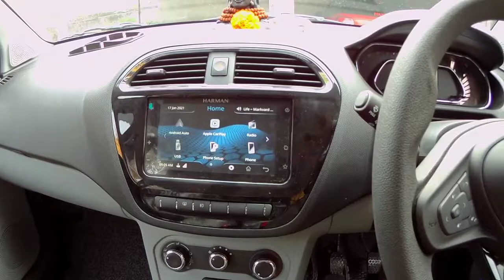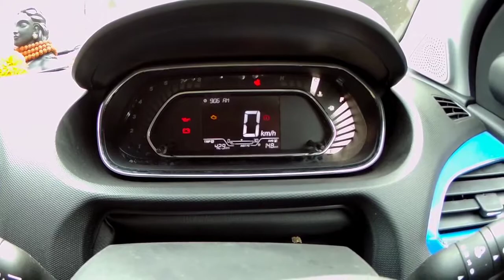My 1st Car || Tata Tiago XZ || Dream comes True || Vocal 4 Local